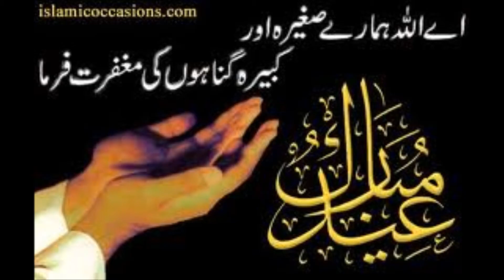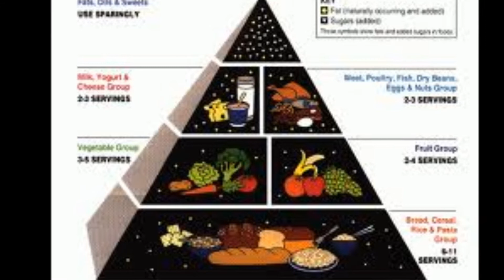AR-RAHMAN in English - COMPESSIONATE